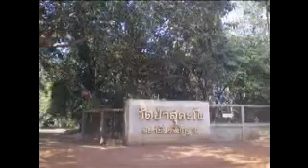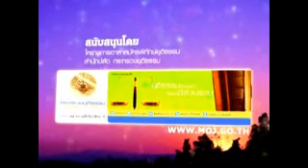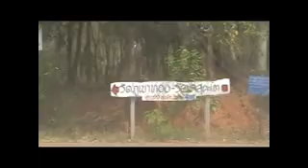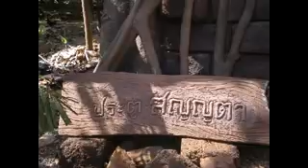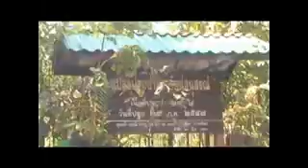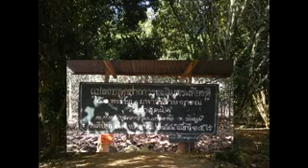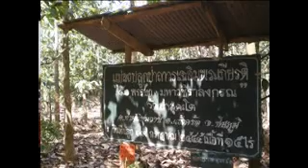ฉายตะวันหลวงพ่อนักอนุรักษ์ อสมท ชย 28ก พ 53 Clip0